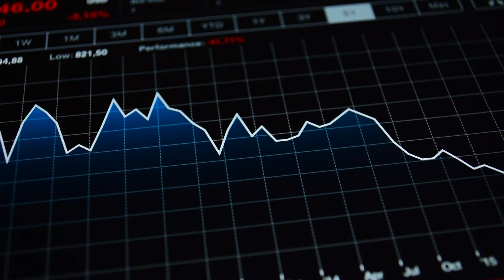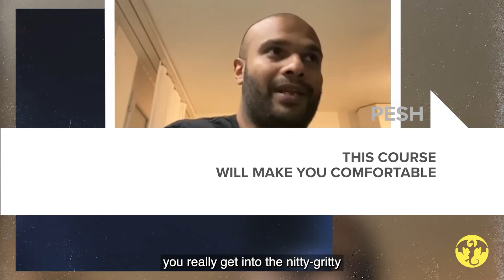🤖 The Big Tech Disruptor: 🦾Does Open AI Have the Edge to Be the Next Yahoo? - Ben Goertzel